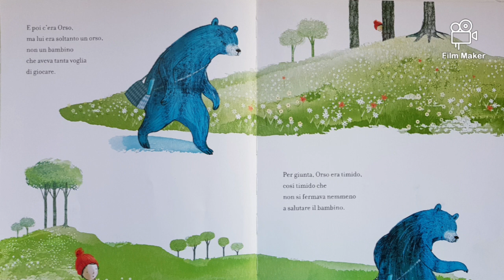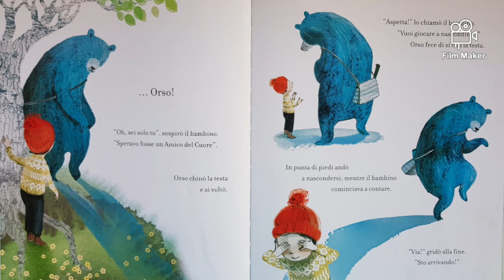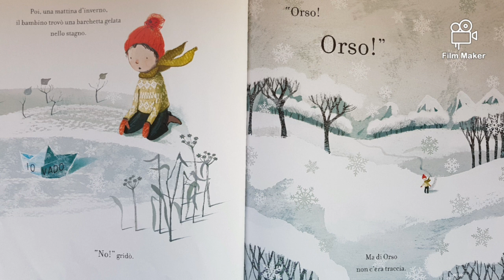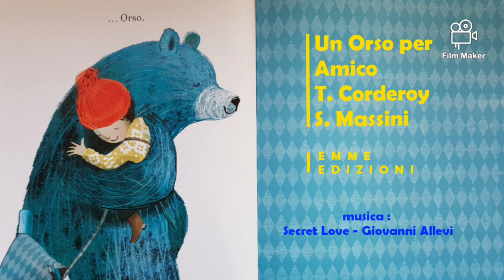UN ORSO PER AMICO - T. Corderoy S.Massini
MammaVaneLegge - letture ad alta voce -
...meravigliose storie per piccoli ascoltatori...

Autore: Tracey Corderoy
tradotto da Michele Piumini
Illustrato da Sarah Massini
Editore Emme Edizioni, 2018
Eta' di lettura :  3 anni

C'era un bambino che desiderava un Amico del Cuore...
e grazie a un messaggio su una barchetta di carta, imparò che a volte l'amico che cerchi può essere molto diverso da come te lo immaginavi.